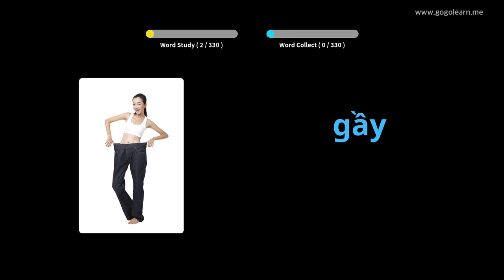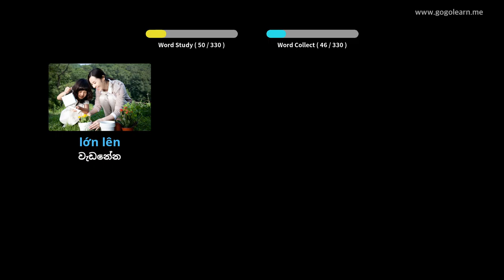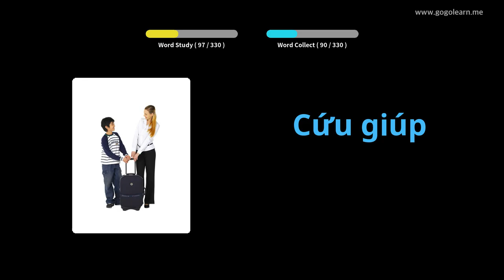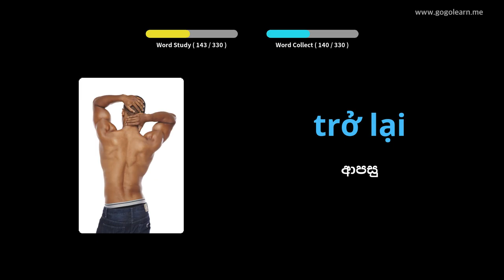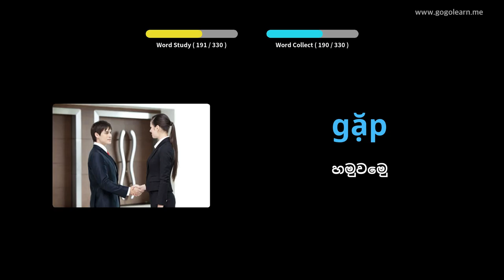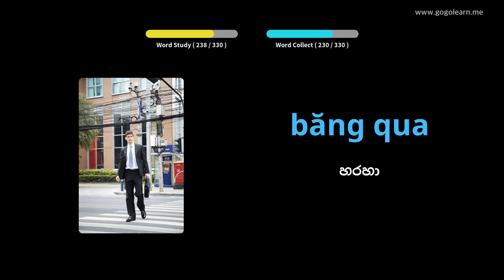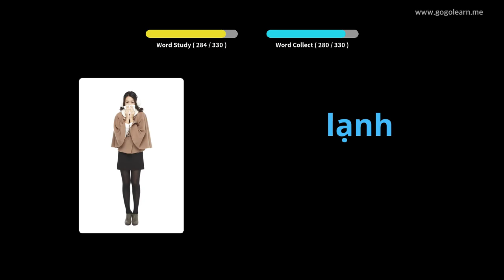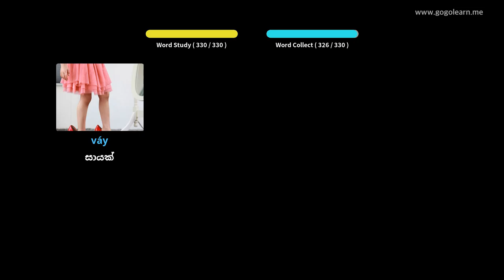රිය පැදවීමේදී වියට්නාම වචන මාලාව සවන් දීම | Golearn